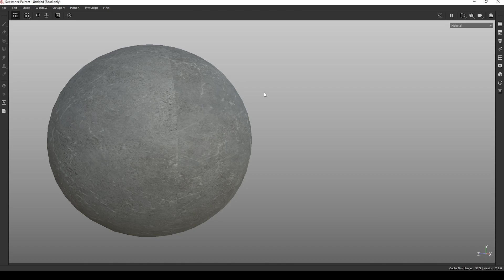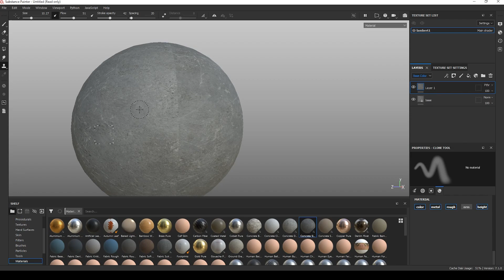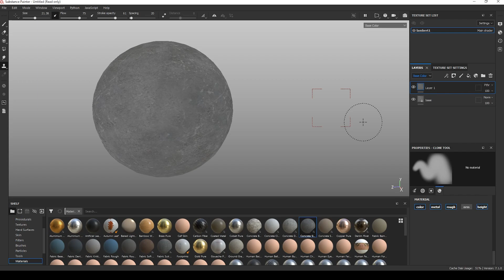How to fix seam in Substance Painter (manually with paint tool | Read Description)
in this video we learn mannual way of seem removal with clone brush tool

please note that this video doesn't mean this is only way of fixing seams.
There are many way to fix it.

whole point of video is to show about fixing seam with clone brush tool